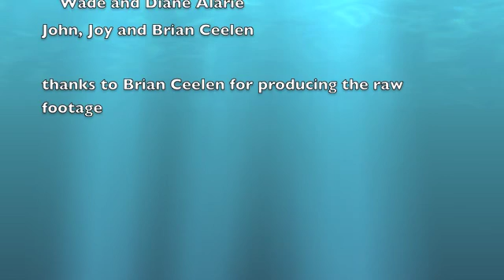Panama Canal Crossing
This is time lapse photography of our Panama Canal Crossing, 24-25 February 2015.